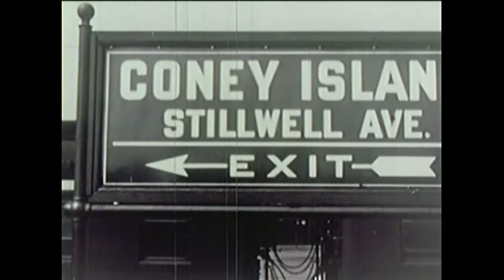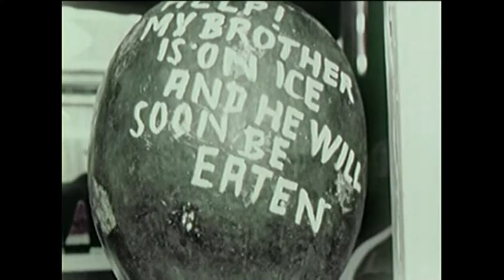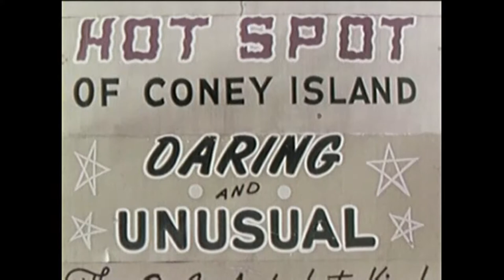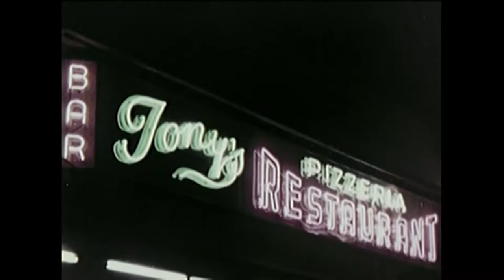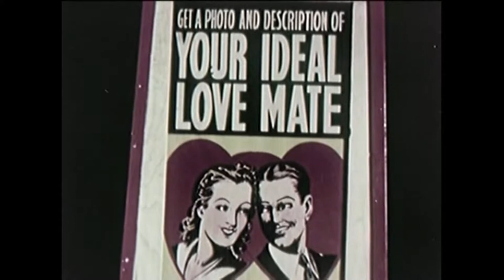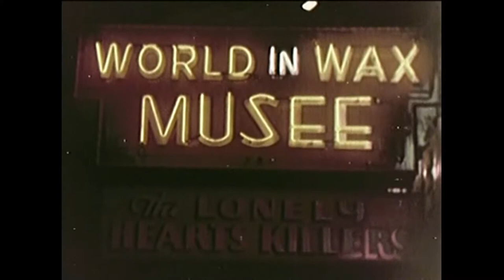Coney Island 1952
Audio: L.D.C.N from the 'Growing from the Concrete' album.

Video: edit of the movie short Coney Island USA (1952) which won a prize at the Venice film festival that year.
Video from the Internet Archive (archive.org)